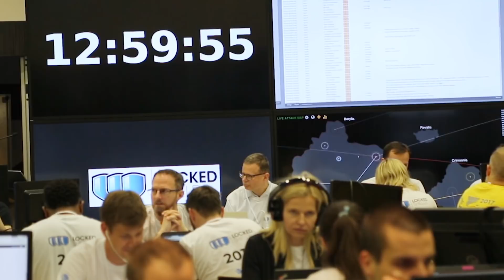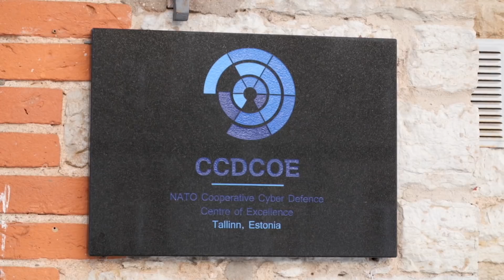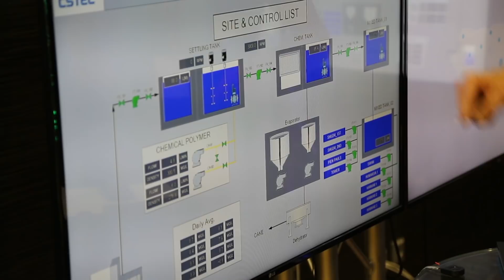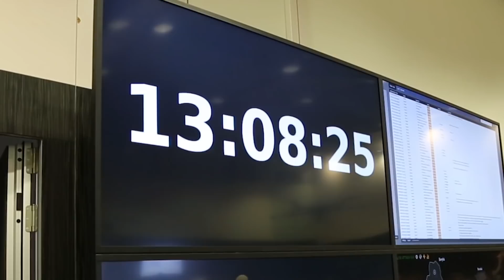By staging war games, NATO members prepare for cyber attacks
The world’s largest live-fire cyber defense exercise is helping NATO members prepare for cyber warfare. Over the last eight years, 22 NATO and EU countries have been practicing the scenario of a cyber attack in Locked Shields, a war game run by the NATO Cooperative Cyber Defence Centre of Excellence. NewsHour Weekend Special Correspondent Christopher Livesay reports.